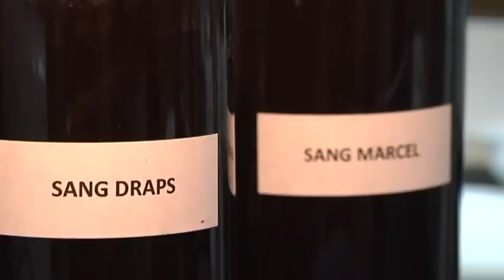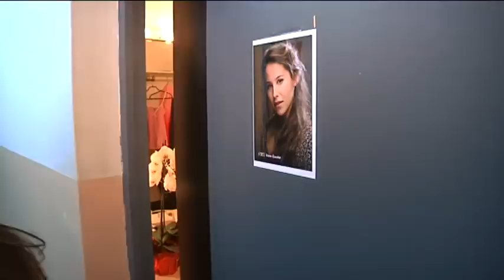ÍNCUBO | Reportatge realitzat per "A Escena" | BTV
A la Villarroel aquests dies tenim a escena un thriller piscològic i uns personatges que més que sang, xuclen energia. Històries de venjança i apocalipsi que avui ens explicaran a fons els seus protagonistes...
Reportatge realitzat per "A Escena" | BTV